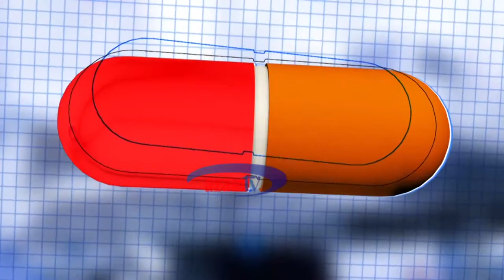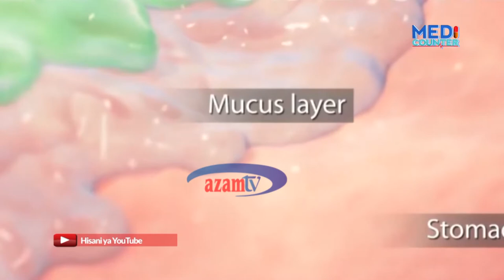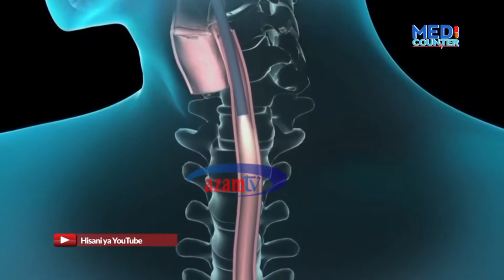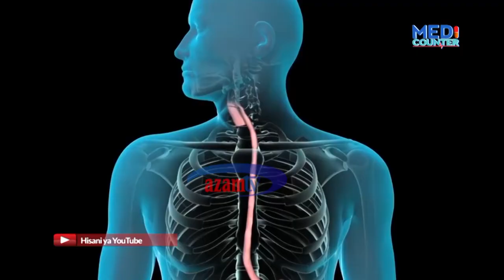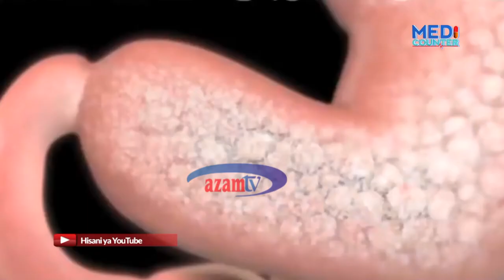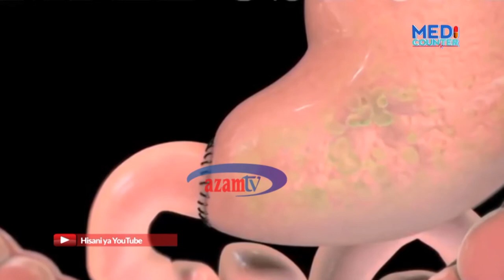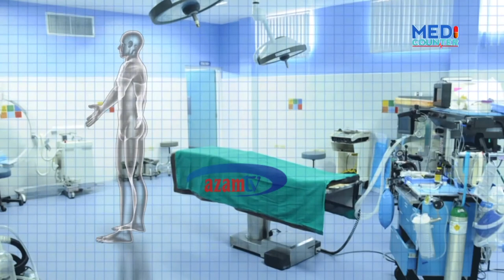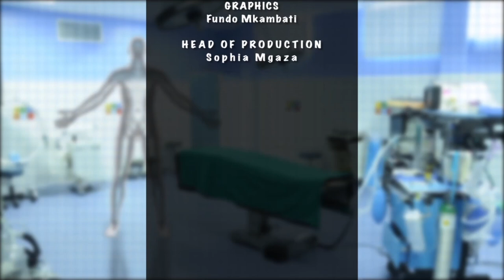Unavyoweza kukabiliana na tatizo la vidonda vya tumbo (MEDICOUNTER - AZAM TV)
Ugonjwa wa Tumbo, moja kati ya matatizo yanayosumbua wengi. Kwenye kipindi hiki Daktari bingwa wa magonjwa ya nje  Dkt. Nurusi Gerald anaeleza kwa kina kinachosababisha tatizo hilo, dalili, na jinsi ya kukabiliana nalo.

Kipindi cha Medicounter ni kila Jumatatu saa 1:00 usiku, Azam TWO.